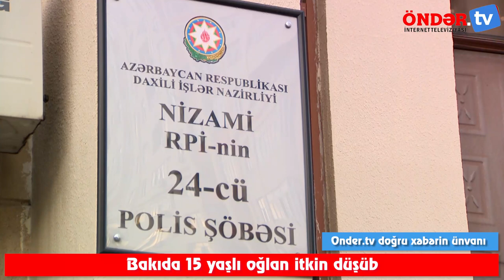DİQQƏT! Polis 15 yaşlı oğlanla bağlı XƏBƏRDARLIQ ETDİ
Bakıda yeniyetmə itkin düşüb.

Bu barədə Oxu.Az-a itkin düşən 2006-cı il təvəllüdlü Alışov İsa Gülbala oğlunun anası Ələkbərzadə Vüsalə məlumat verib.

Ananın sözlərinə görə, oğlu iyunun 20-si evdən çıxıb və bir daha geri qayıtmayıb:

“Oğlum ayın 20-dən bir gün əvvəl dostlarından birinin evində qalıb. Səhər evə gəldi və soruşanda hansı dostunun evində qaldığını demədi. Ayın 20-si mən işə getmişdim, qardaşı ilə birlikdən evdən çıxıblar. Qardaşı deyir ki, İsa 8-ci kilometr bazarı adlanan yerin yaxınlığında düşüb. Düşəndə deyib ki, anama axşam dostumgildə qalacağımı de. Birinci gün birbaşa işə, ananın yanına gedəcəyəm. Qardaşı deyib getmə, ana əsəbiləşəcək, amma İsa yolda düşüb. Ondan sonra nə zəng edib, nə də evə gəlib.

Evdən çıxanda əynində boz köynək, cins şalvar, qara çanta olub. Dostları ilə danışırıq, deyirlər, bilmirik. Məsələ ilə bağlı Nizami Rayon Polis İdarəsinin 24-cü Polis Bölməsinə ərizə yazmışıq. Axtarışlar aparılır”.

Nizami Rayon Polis İdarəsinin 24-cü Polis Bölməsindən faktı Oxu.Az-a təsdiqləyiblər.